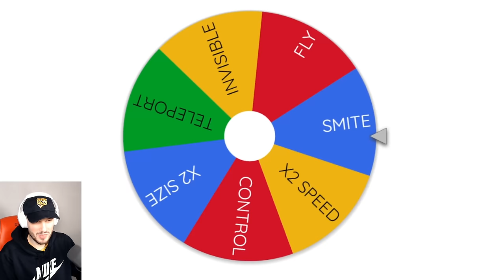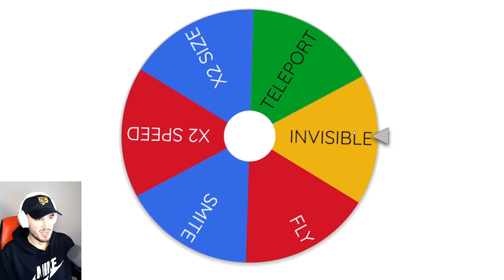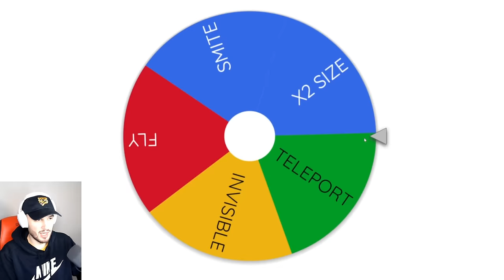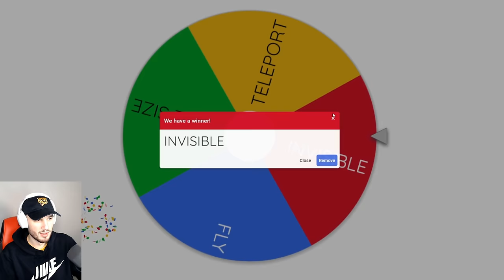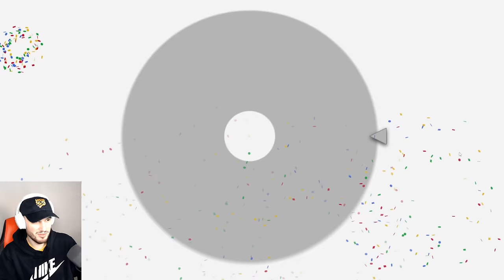Spin the WHEEL of ADMIN POWERS in Ultimate Football!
I spin the wheel of admin commands to comeback with @Firesignnn!